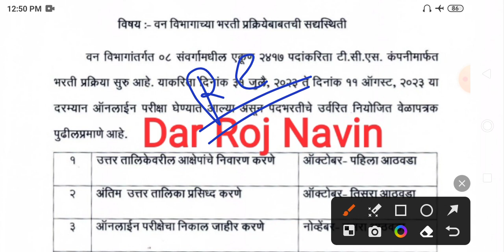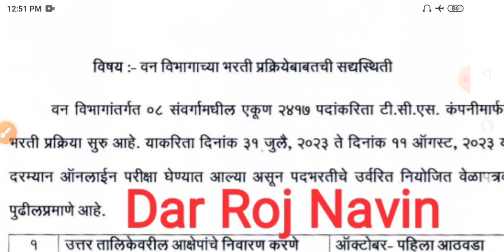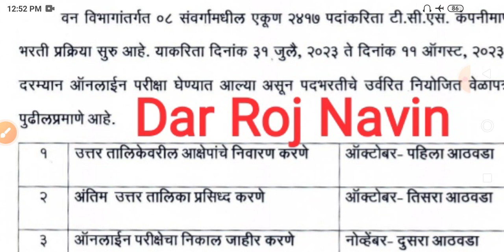Vanrakshak Result 2023 Maharashtra | Vanrakshak Answer Key 2023 | Vanrakshak Cut-Off 2023 ✌